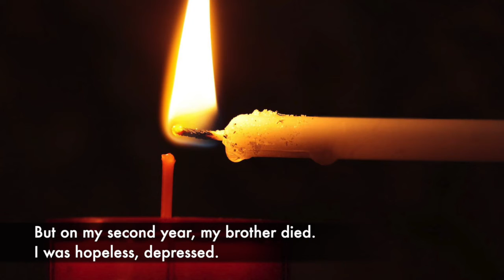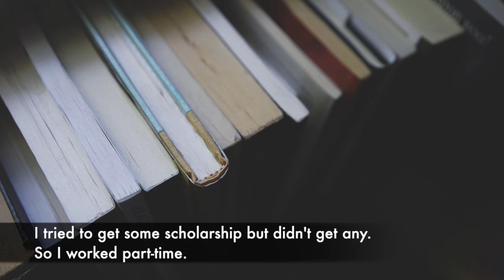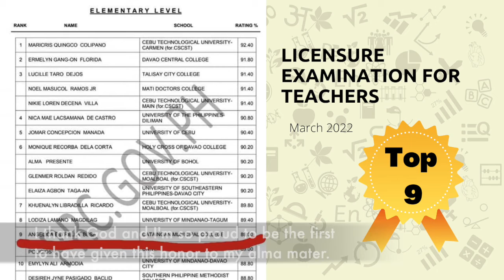The Slow Learner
"I gave all my best to prepare. I aimed nothing less than to top the exams. And I made it! I thank God and I’m so proud to be the first to have given this honor to my alma matter. I am so happy to have made my parents proud. We are poor but we can also achieve great things. And I am so proud of myself - the slow learner, the one who marched alone. Yes, I did it!" - Angelica Estrella Besa (March 2022 LET Topnotcher)